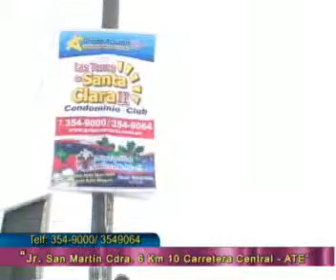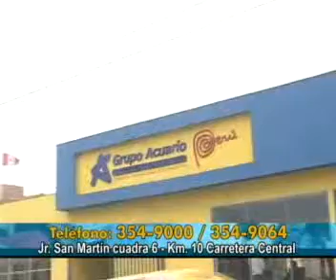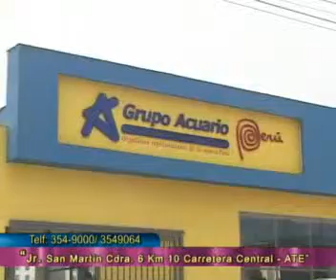Torres 159 ok